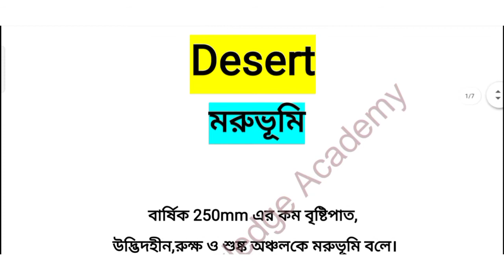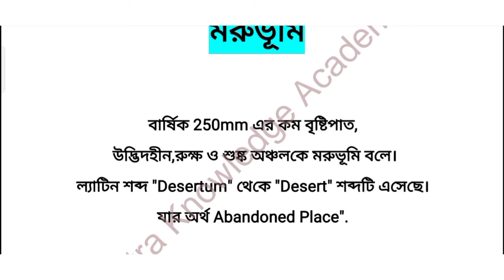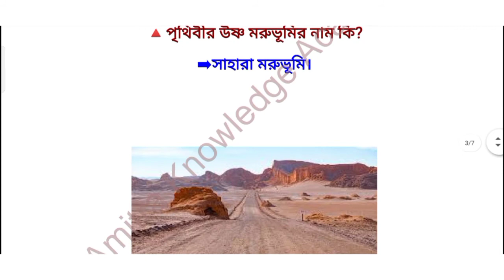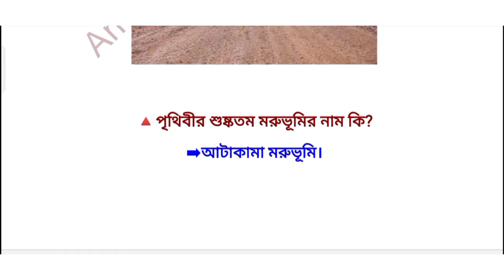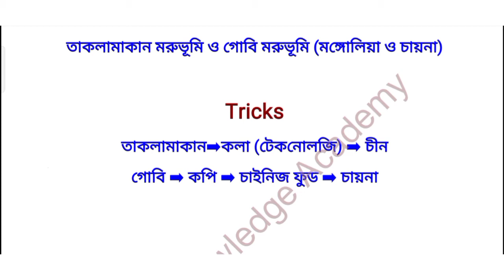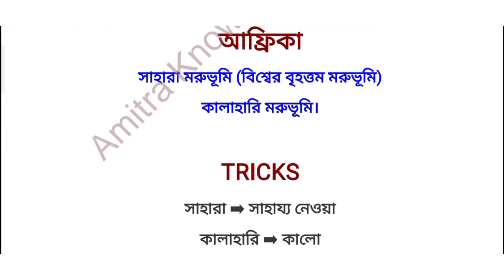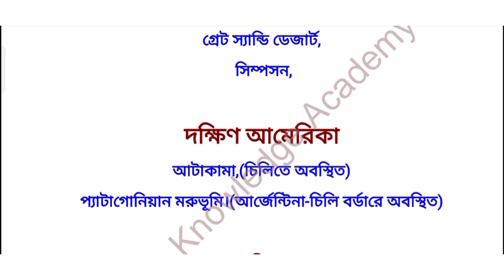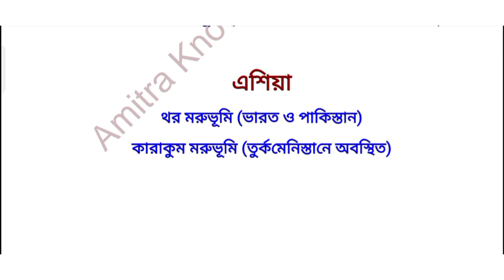GKTRICKS IN BENGALI/বিশ্বের গুরুত্বপূর্ণ মরুভূমি/desert of the world/hot-cold desert/World geography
famous Indian desert
most important desert in India and world
thar_ desert
the great Sandy desert
Gibson desert
Simpson desert
patagonian desert
rub Al Khali or
empty quarter desert
karakum desert
পৃথিবীর শুষ্কতম মরুভূমির নাম কি?
পৃথিবীর বৃহত্তম মরুভূমির নাম কি?
বিশ্বের শীতল মরুভূমির নাম কি?
বিশ্বের বালিময় মরুভূমির নাম কি?
বিশ্বের উষ্ণতম মরুভূমির নাম কি?
মরুভূমি কয় প্রকার ও কি কি?
পঞ্চম শ্রেণীর ভূগোল
মরুভূমি কি
থর মরুভূমি
আটাকামা মরুভূমি
তাকলামাকান মরুভূমি
দ্য গ্রেট ভিক্টোরিয়া মরুভূমি
দ্য গ্রেট স্যান্ডি ডেজার্ট মরুভূমি

this video is very useful for :-

SSC/RAILWAY/RRBNTPC/WBPSC/WBCS/ICDS/CLERKSHIP/PSC MISCELLANEOUS/AUDIT ACCOUNTS/CONSTABLE/WBP CONSTABLE/excise exam/wbp excise exam/CGL exam/CHSL exam/MTS exam/ICAR exam/head constable ministerial exam/RRB group c and group D exam/school service commission exam/school service group C and group D exam/loco pilot exam/Kolkata police exam